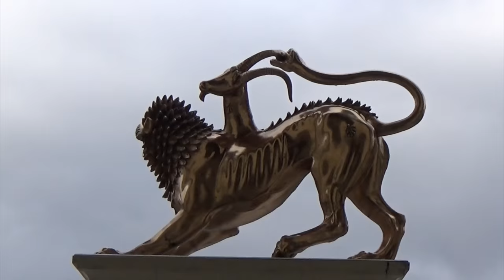ETRURCI U MINHENU